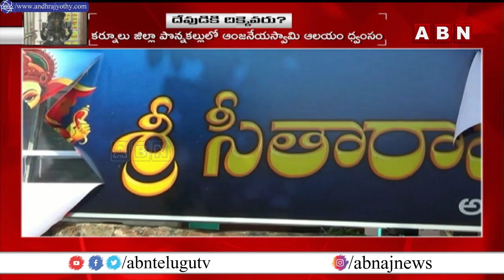దేవుడికి దిక్కెవరు | Debate on AP Temples Issue | CM Jagan YSRCP Govt Failures | ABN Telugu